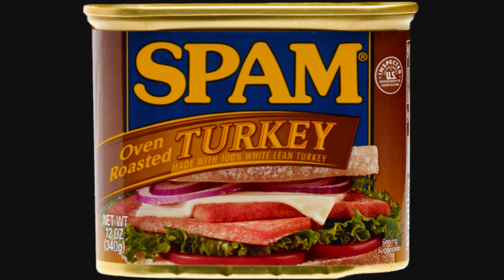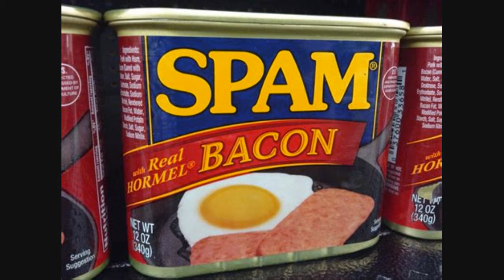TERRY JONES SPAM MEMORIAL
Terry Jones - Comic and Historical Genius of Monty Pythons Flying Circus
Relive the greatness with this SPAM Memorial